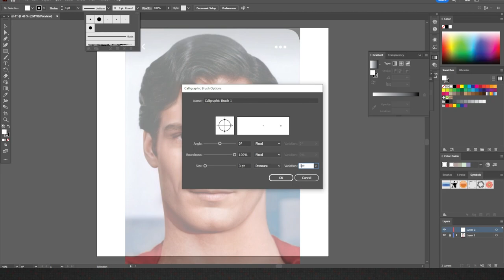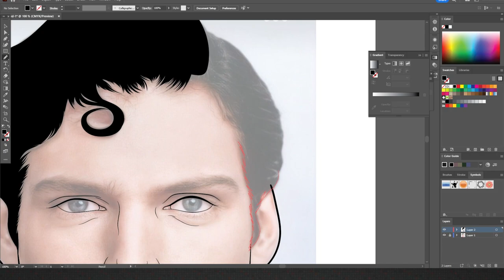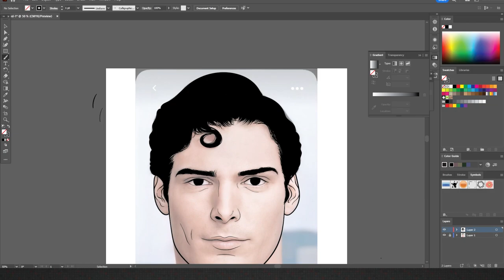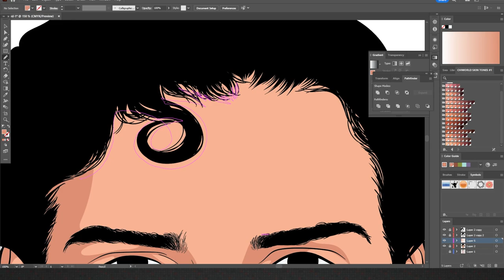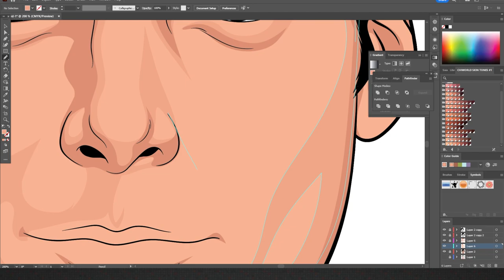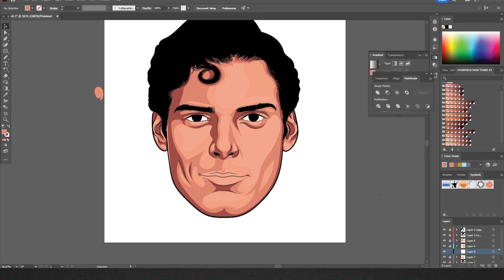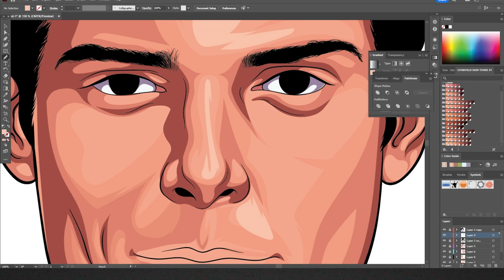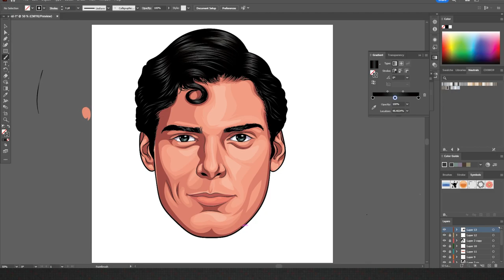"Superman" Christopher Reeve - SPEEDART / Adobe Illustrator